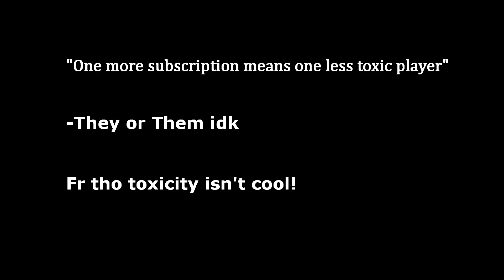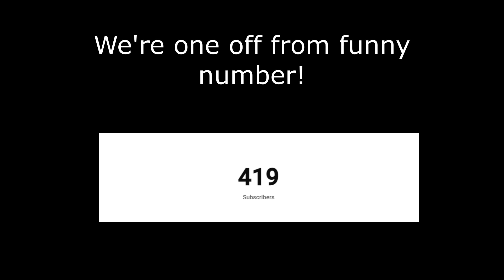Put your money where your mouth is | Deepwoken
Second try uploading this, don't ask...